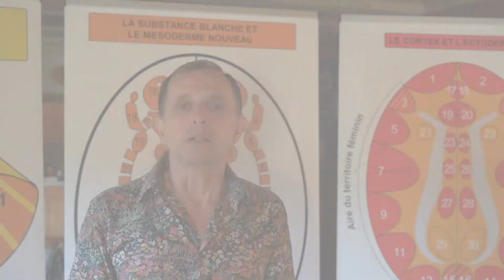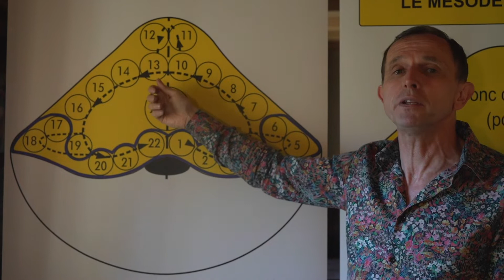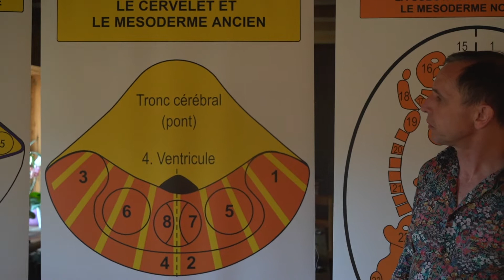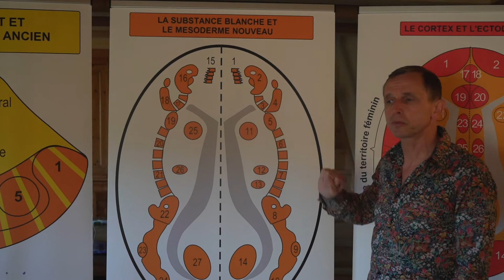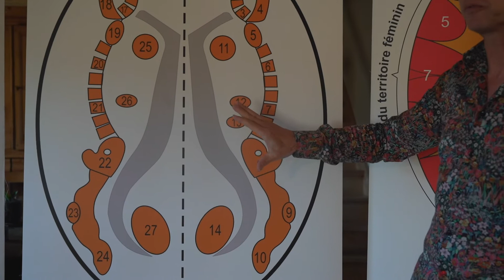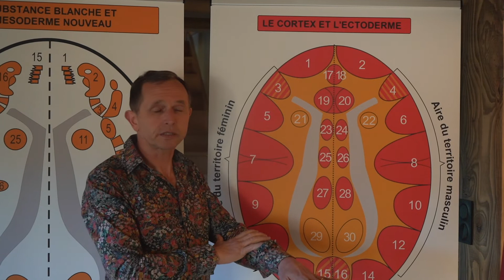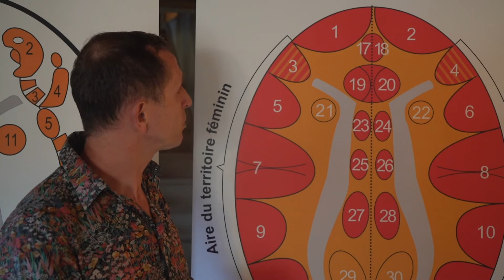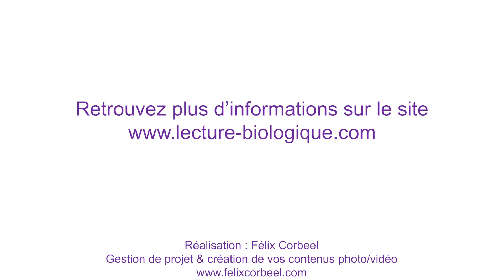Lecture Biologique: 3° Loi Biologique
3° Loi Biologique, Origine embryologique des organes et leur fonctionnement par rapport à la seconde Loi